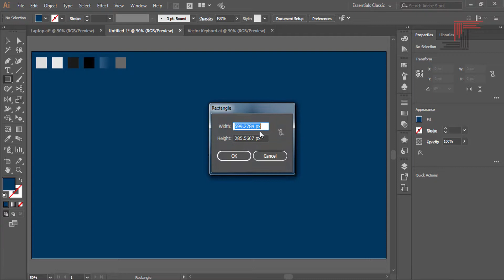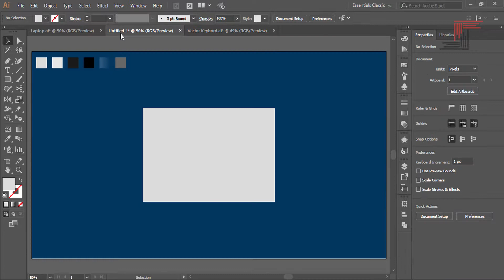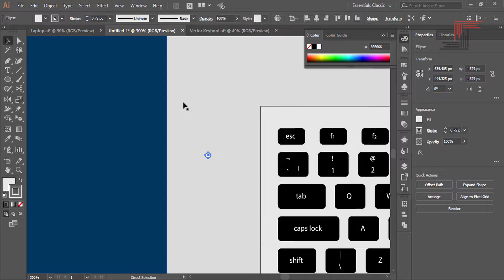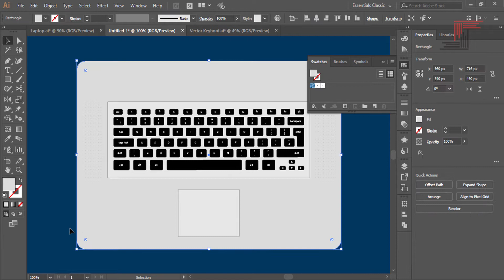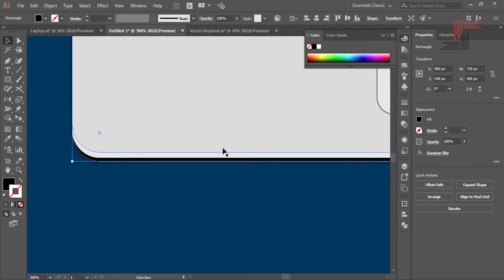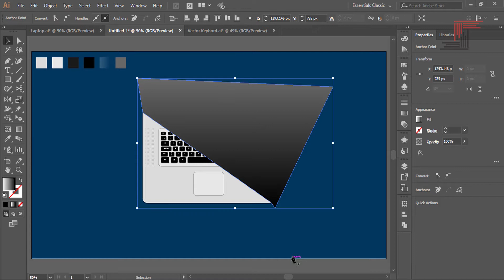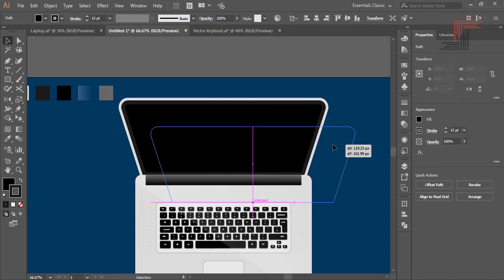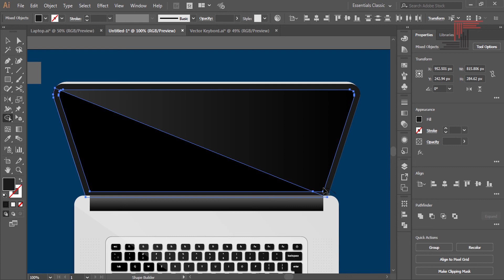Adobe Illustrator Tutorial | Creating a flat laptop | Part 2 | Strong Graphics TV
Tags

adobe illustrator tutorial | make a flat laptop | Part 2 | by strong graphic tv

how to make a flat laptop in adobe illustrator

how to design a laptop in adobe illustrator

how to create a 3d laptop in illustrator

how to make a laptop in illustrator

how to make a flat design in illustrator

how to make a flat screen in illustrator

how to make a modern laptop in illustrator

Info
Hi everyone! Today in this tutorial,  I will show you how to make a flat laptop in Adobe Illustrator.
If you also want to create this, so first watch its first part (link given below). In the last tutorial, I have shown you how to make a flat keyboard In Adobe Illustrator. Please watch that. Watch this full video. You can ask me questions In the comments section.

Links